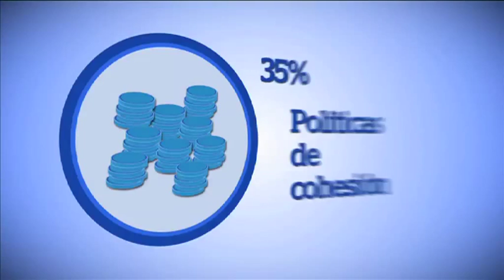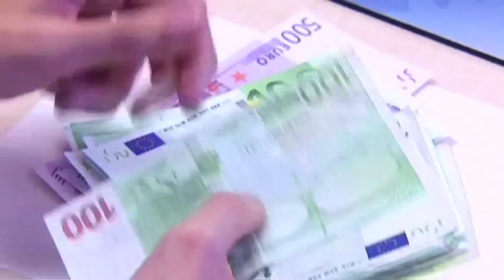El presupuesto de la Unión Europea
Sexto programa de la serie Europa responde sobre el Presupuesto de la Unión Europea